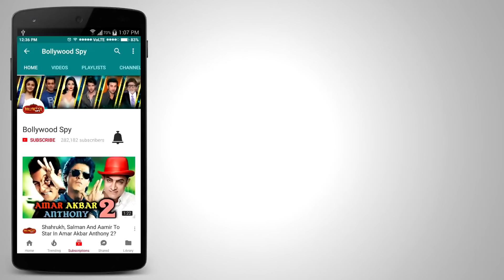Salman Khan बनेंगे Krishna, Aamir की MAHABHARAT - Big News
Salman Khan बनेंगे Krishna, Aamir Khan की MAHABHARAT - Big News